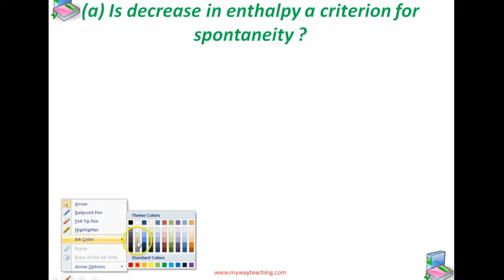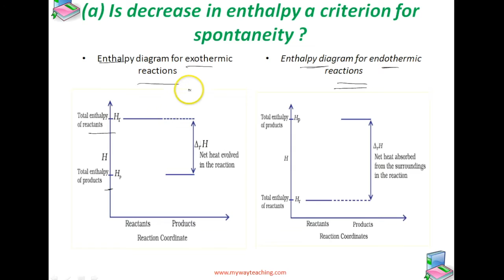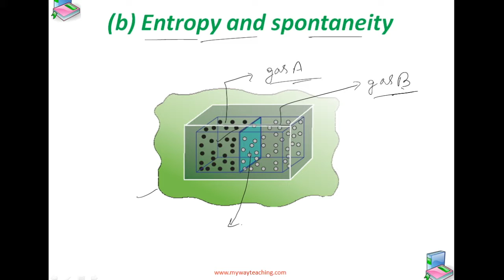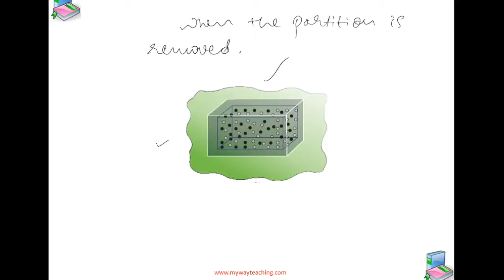Chemistry Class 11 Chapter 6 Part 11|THERMODYNAMICS|online class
THERMODYNAMICS
In this chapter we will study about
• explain the terms : system and surroundings;
• discriminate between close, open and isolated systems;
• explain internal energy, work and heat;
• state first law of thermodynamics and express it mathematically;
• calculate energy changes as work and heat contributions in chemical systems;
• explain state functions: U, H.
• correlate DU and DH;
• measure experimentally DU and DH;
• define standard states for DH;
• calculate enthalpy changes for various types of reactions;
• state and apply Hess’s law of constant heat summation;
• differentiate between extensive and intensive properties;
• define spontaneous and nonspontaneous processes;
• explain entropy as a thermodynamic state function and apply it for spontaneity;
• explain Gibbs energy change (DG);
• establish relationship between DG and spontaneity, DG and equilibrium constant.